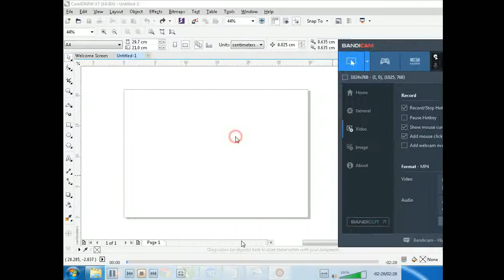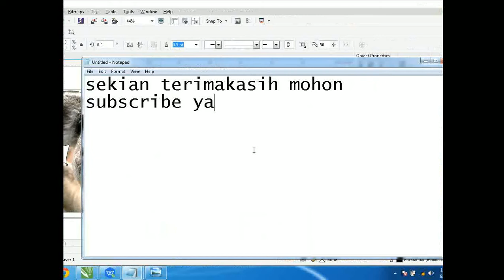How Using Power get objeck form photo Corel Draw 1 (cara menggunakan power clip)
cara menggunakan power clip